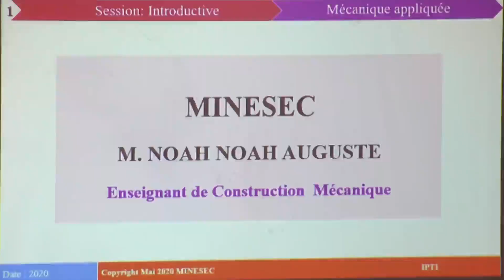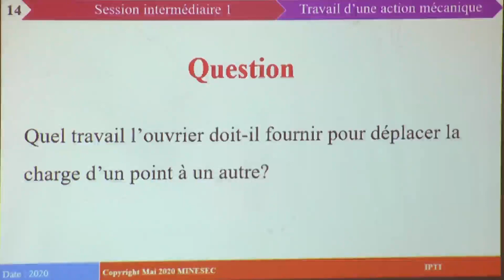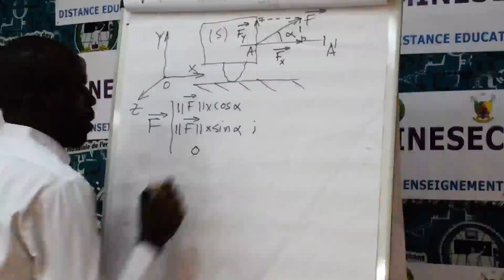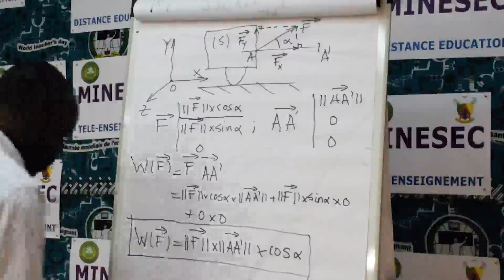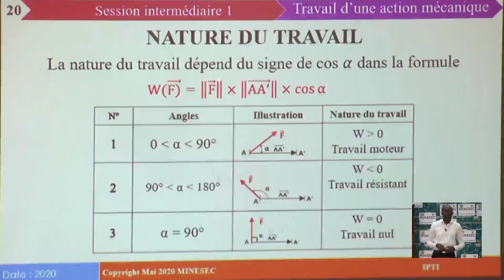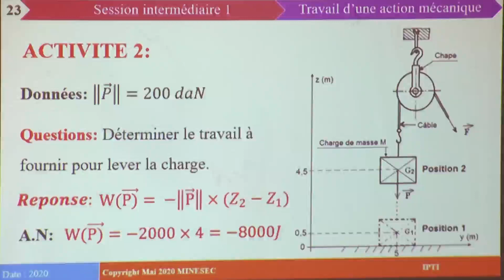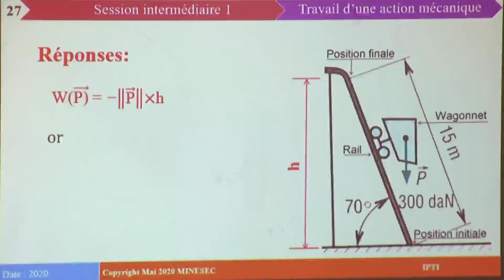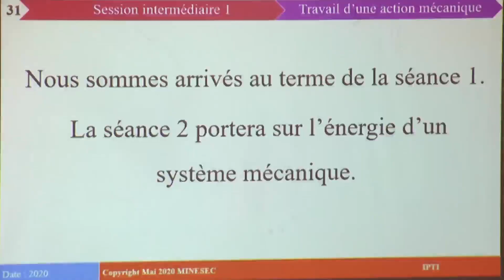Terminale Industrielle_Meca Appliquée_Le travail d'une action mécanique